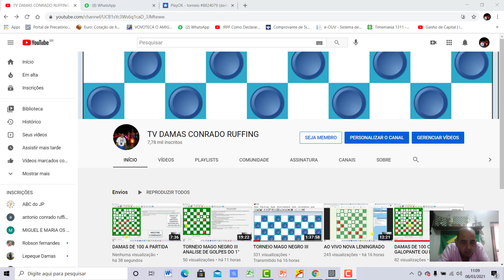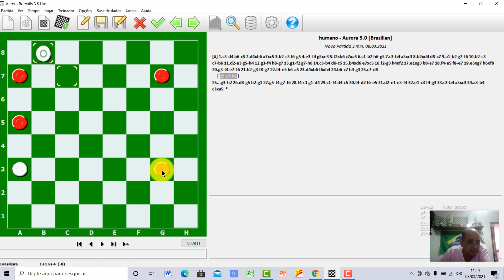TORNEIO MAGO NEGRO 3° COLOCADO